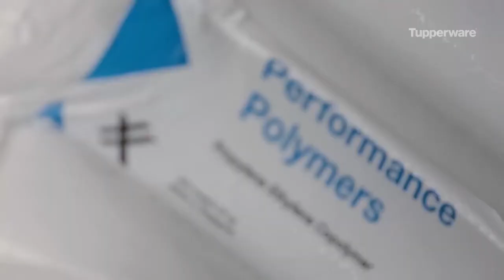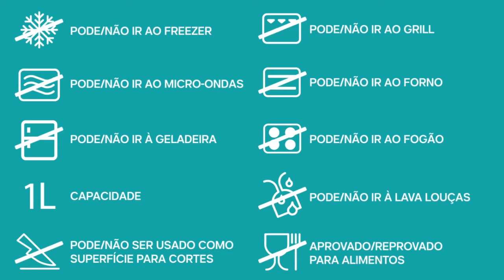PRODUTOS QUE DURAM PRA SEMPRE!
PARA REFLEXÃO: Você conhece algum produto ou marca no mercado mundial que dê 10 anos de garantia sobre defeitos de fabricação? 🤔 🔎
3️⃣✔️ POR QUE OS PRODUTOS TUPPERWARE DURAM TANTO? Você sabe responder? Vêm comigo assistir a este super vídeo-treino e reforce seus conhecimentos sobre o processo de produção e qualidade dos produtos Tupperware.

Bom treino! 🤾🏋️‍♀️🏃‍♀️